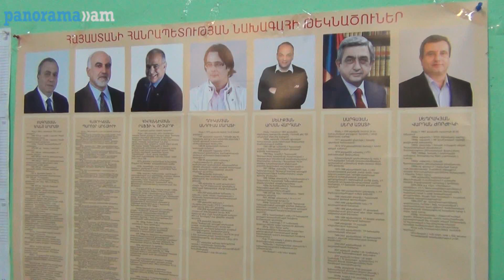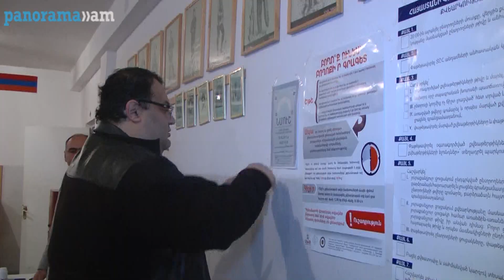7/16 10/17 ընտրատեղամասերի դռները բացվեցին